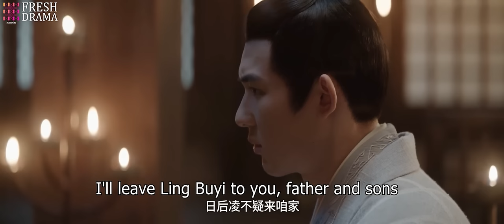FULL|Bullied by princesses, the young lady was unexpectedly avenged by the timely arrival of General